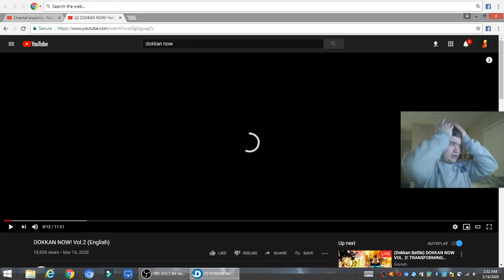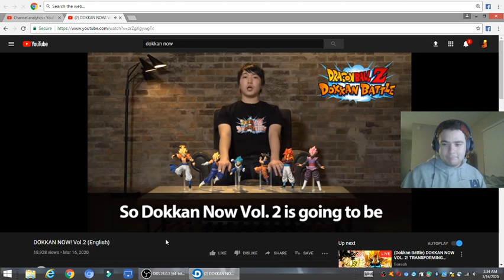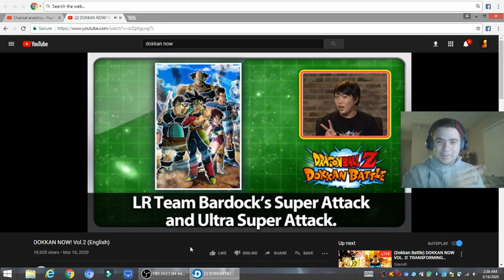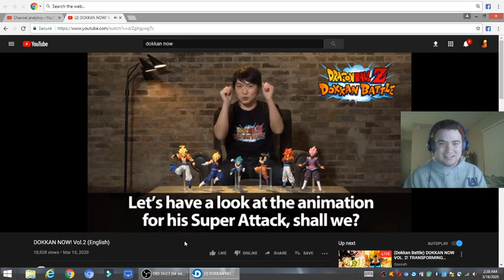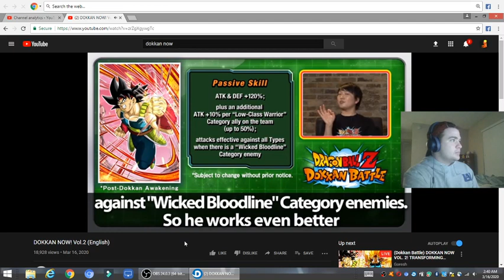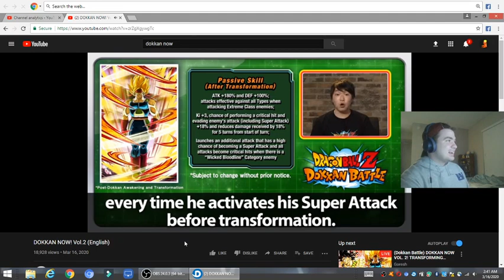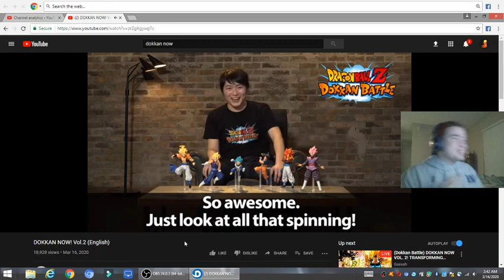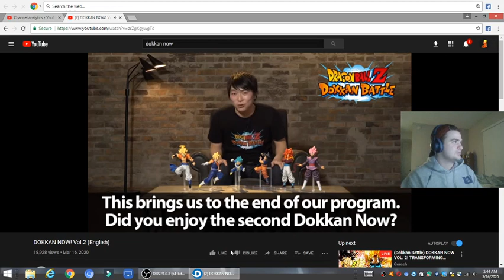Dokkan Now Vol.2 Reaction!!!!